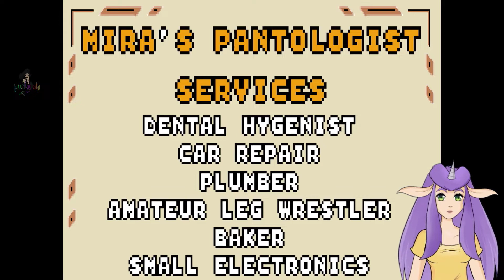ICF KamiKazi Veggies and Mira's Brush